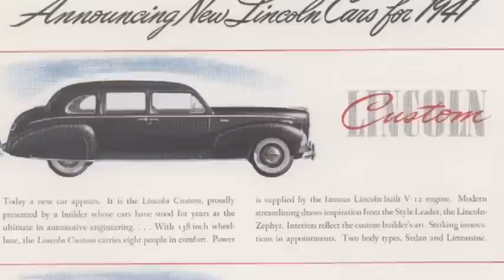Meet the Fords! (web)